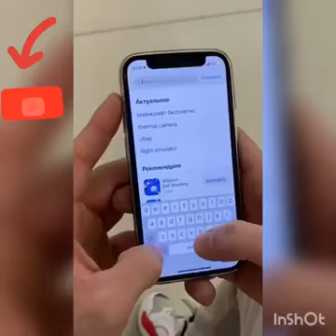şekil sinyor taklaci tiktok videosu